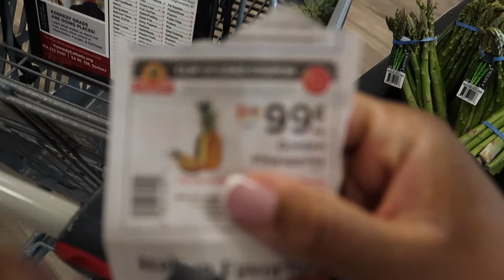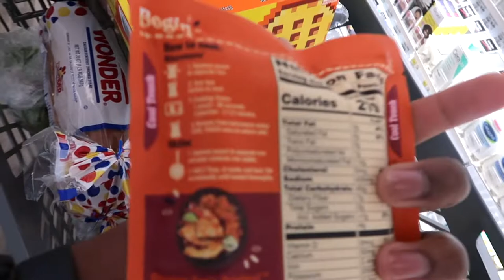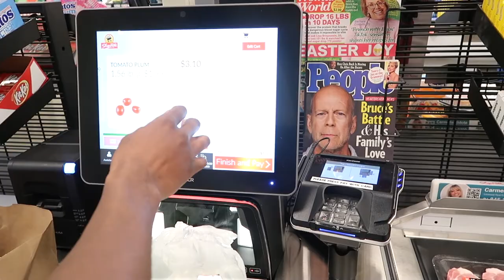COUPON SHOPPING TRIP: ShopRite!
Hello everyone we are finally back! We will be making sure we post more consistently so keep an eye out for new content coming in the future! We hope you enjoy our trip to ShopRite to go shopping!